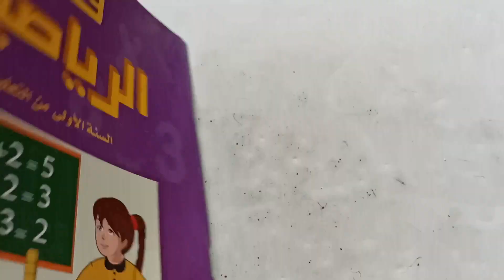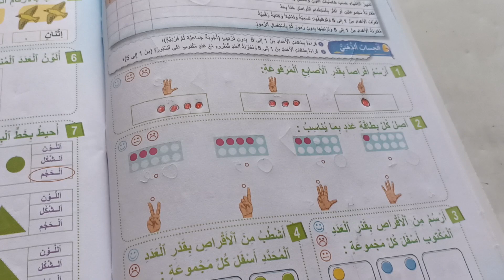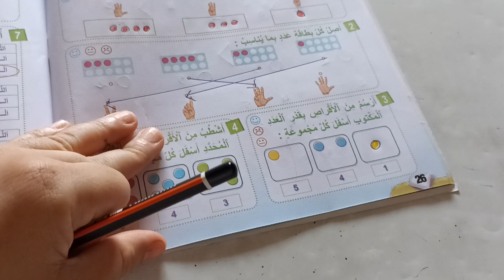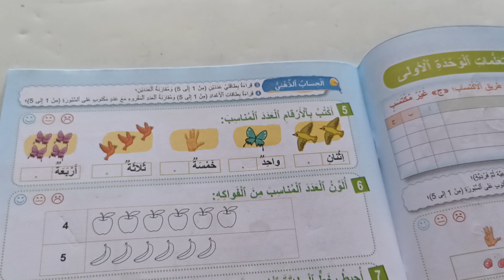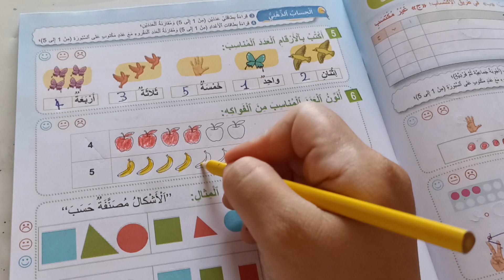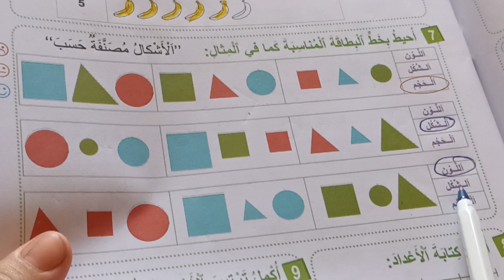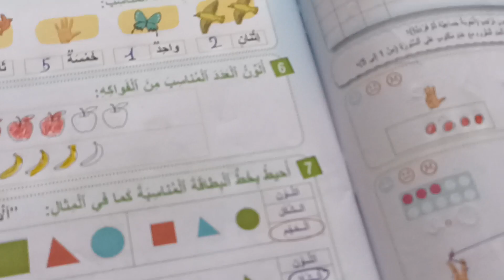فضاء الرياضيات المستوى الأول صفحة:26_27 أنشطة تقويم ودعم وتوليف تعلمات الوحدة الأولى